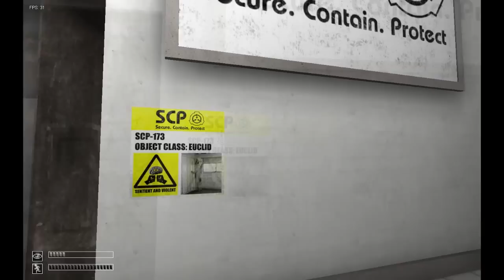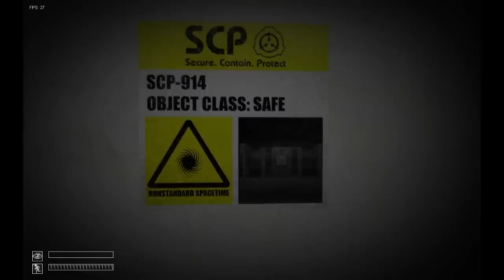SUPER CREEPY PEANUTS! Let's Play SCP Containment Breach - Episode 1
In episode one, I am horribly murdered by all manner of evil being and traps, possibly wet myself, and cry a lot. Enjoy.